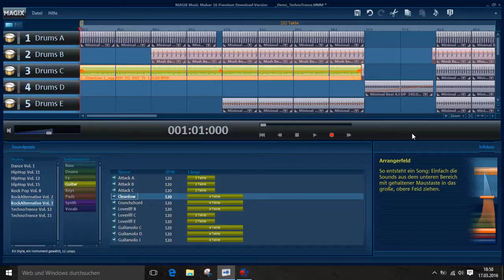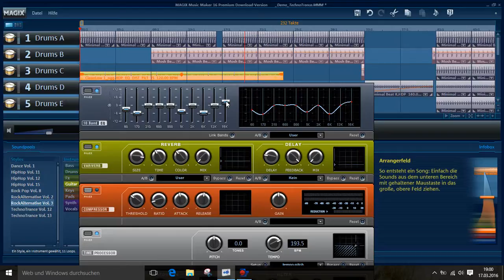Audio Musikproduktion mit MusicMaker-16